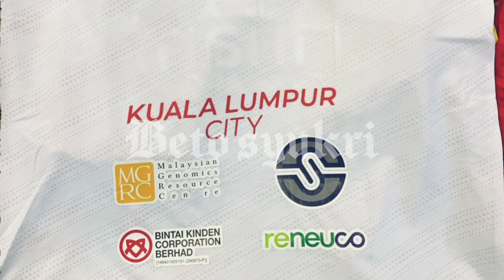KUALA LUMPUR CITY FC LANCAR JERSI MUSIM 2023 • COLOURING THE CITY •